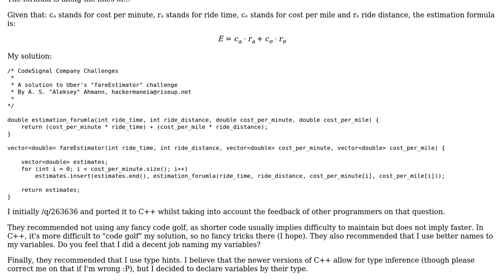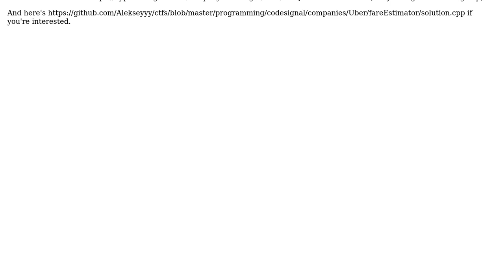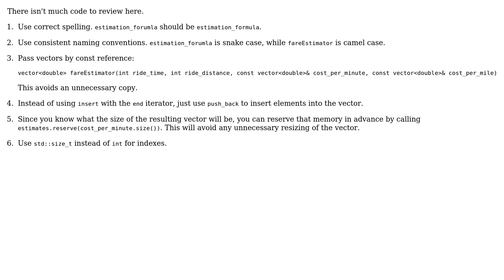Code Review: An implementation of Uber's "Fare Estimator" (2 Solutions!!)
Code Review: An implementation of Uber's "Fare Estimator"

With thanks & praise to God, and with thanks to the many people who have made this project possible! | Content (except music & images) licensed under CC BY-SA | Music | Images & others | With thanks to user Toby Speight user Rish user Aleksey and the Stack Exchange Network Trademarks are property of their respective owners. You are responsible for your own actions.